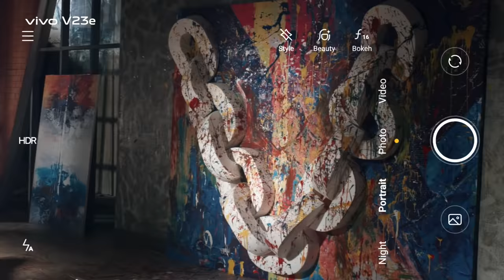You Are Gorgeous | V Are Gorgeous | V23e | vivo Bangladesh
The Brand New vivo V23e available now - Only @27990 BDT!!!
You Are Gorgeous | V Are Gorgeous !!
Available now all over Bangladesh!!